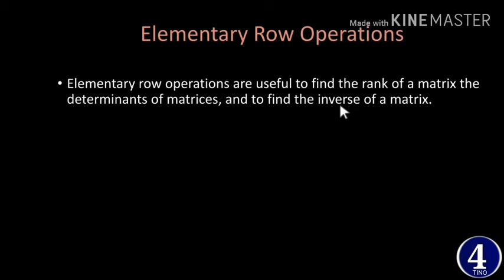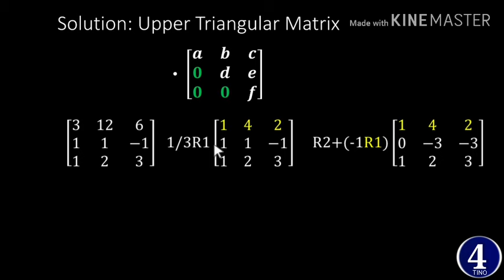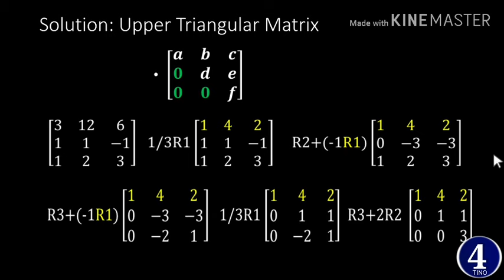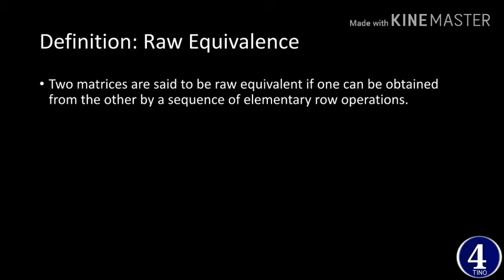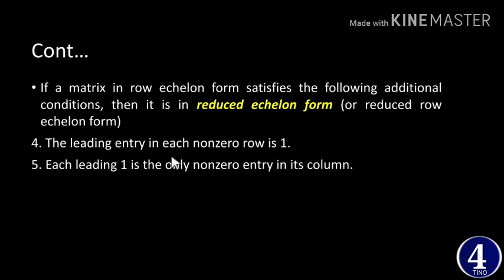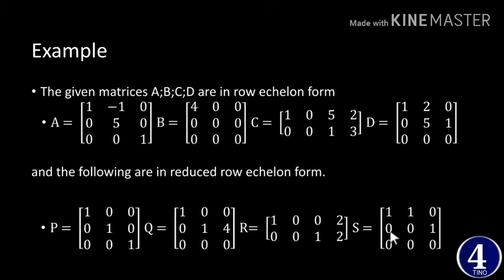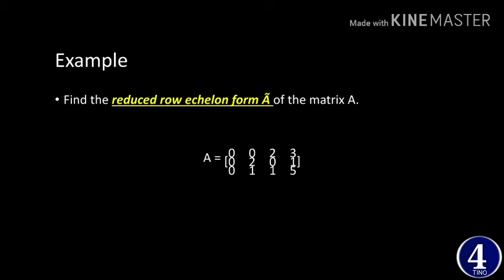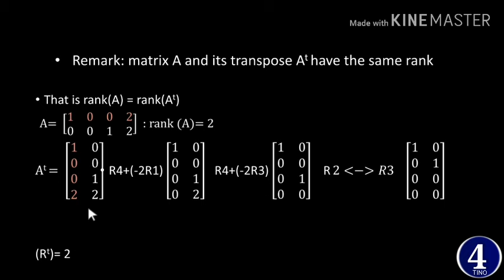Elementary row operations, echlon form, & rank of martix, Freshman Mathematics tutorial in amharic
The matrix, Math በአማርኛ